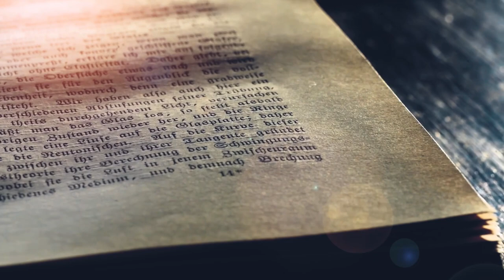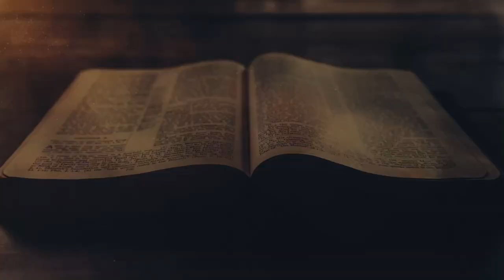In die Hande van die Gees as Hemelse Leermeester